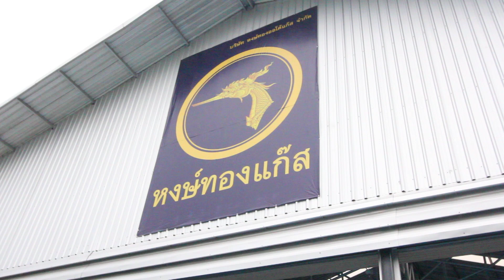Hongtong Auto Gas รับคำท้า Ice Bucket Challenge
บริษัท หงษ์ทอง ออโต้แก๊ส จำกัด ศูนย์ติดตั้งแก๊สมาตรฐาน มีรถสำรองใช้ระหว่างติดตัั้ง รถทดลองขับรุ่นใหม่ๆ สอบถามรายละเอียด Tel ,